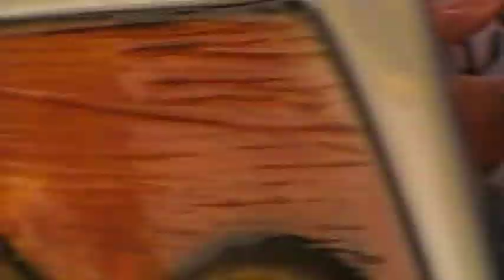Карусэль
В Кифцубе